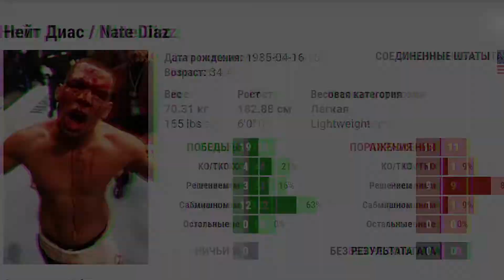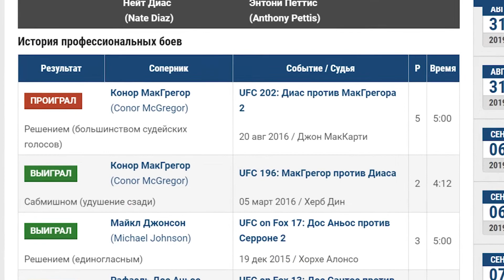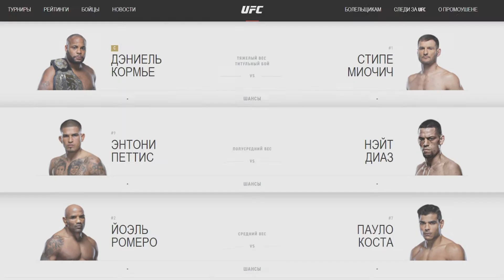ЭНТОНИ ПЕТТИС - НЕЙТ ДИАС l ОБЗОР ПЕРЕД БОЕМ И ПРОГНОЗ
Обсуждаем один из самых ожидаемых боев UFC 241 Петтис простив Диаза.